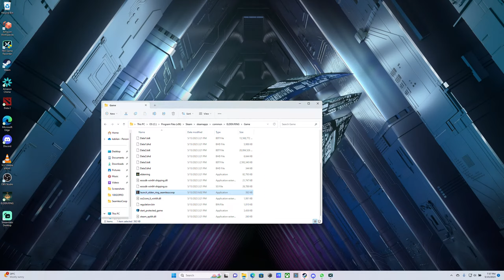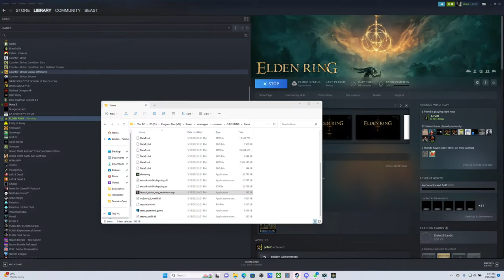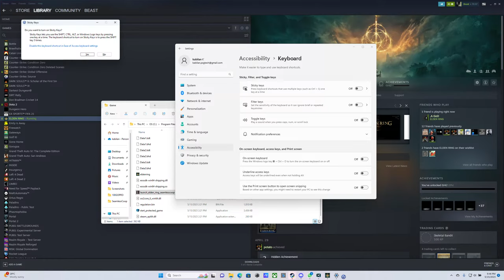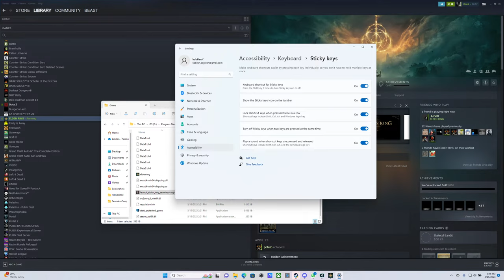Elden Ring - Co-op Gameplay - Tamil - The Beginning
Hi, this is Kabilan. From Coimbatore, Tamil Nadu, India. I'm trying to casually stream my games. This stream is for Elden Ring. I am going to co-op with my friend.